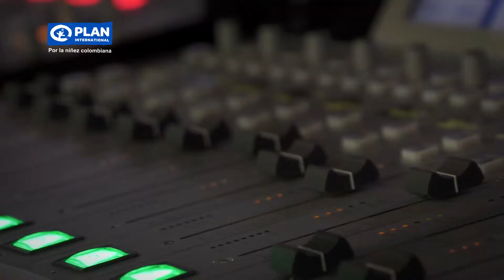Tengo Un PLAN - Jorge Alfredo Vargas y Michel 1 mint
TengoUnPLAN a partir de ahora, la niñez colombiana cuenta con un nuevo amigo de corazón, JorgeAlfredoVargas, quien después de conocer a Michel, entre carcajadas, abrazos y chistes cree en un PLAN por la niñez colombiana.

¿Qué esperas?